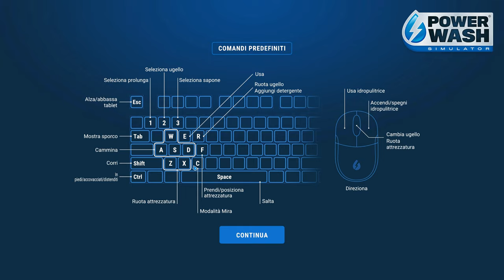GIOSTRA CAVALLI | PowerWash Simulator Gameplay ITA Parte 21 [4K 60FPS RTX PC]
Parte 21 con la Giostra dei Cavalli.

▶ Capitoli:
00:00:00 | Introduzione
00:01:27 | Giostra dei Cavalli
01:13:44 | Timelapse e Conclusione